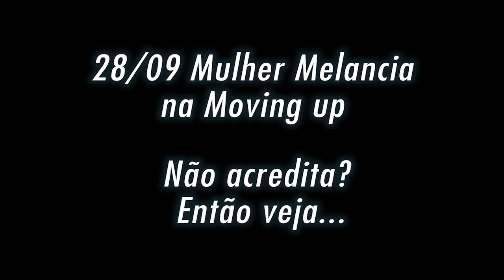28/09 MULHER MELANCIA na MOVING UP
Dia 28 de setembro, show com Andressa Soares ''a Mulher Melancia'' na Moving up em Schroeder